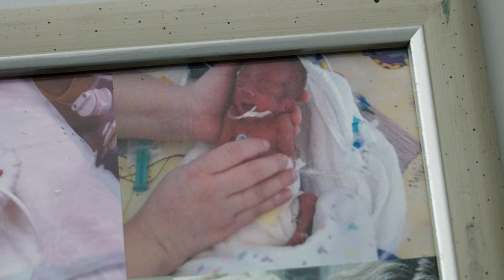Kinderreporter Nio unterwegs in der Asklepios Klinik Barmbek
Kinderreporter Nio ist auf Entdeckungstour in der Asklepios Klinik Barmbek! Gemeinsam mit Chefärztin Dr. Susanne Schmidtke erkundet er die Neonatologie und erfährt, wie Babys zur Welt kommen und welche besondere Pflege Frühgeborene benötigen.